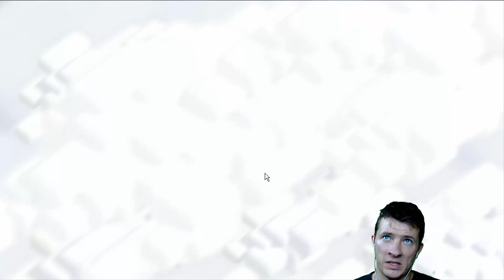[Clash of Clans ] DEUTSCH ||ich mach es gern für euch ; )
Better Dayz